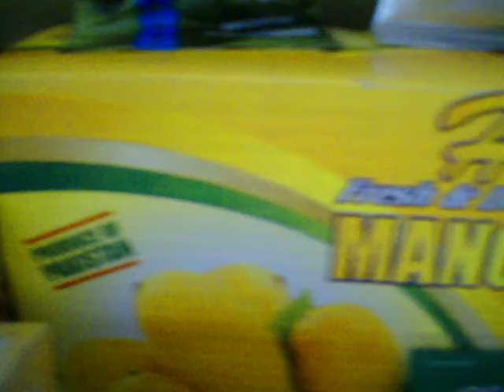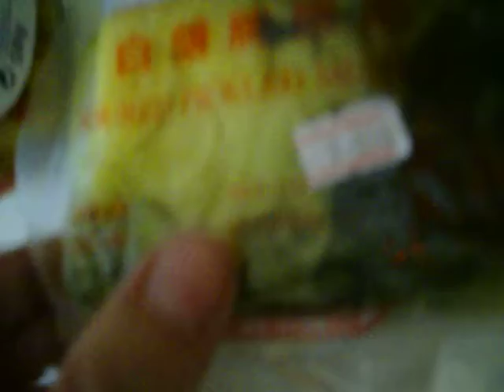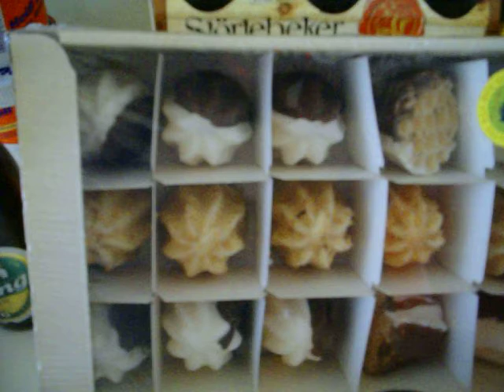Bitte 1 Liter Milch mitbringen, sagte Traute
Manne jedoch brachte etwas mehr mit!... Kaufzwang? Sicher nicht als Hauptzweck, denn Traute war eher erfreut über dieses oder jenes kleine, sicher auch nützliche Detail.
In diesem Sinne also: Bon appétit !;-))